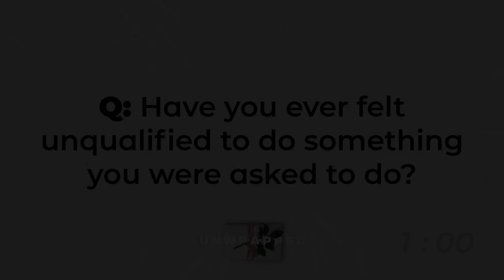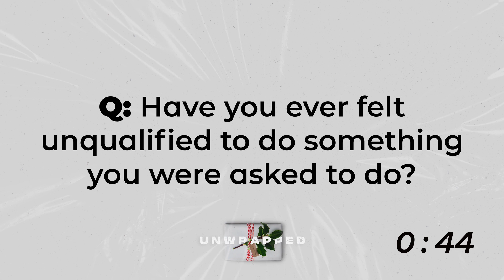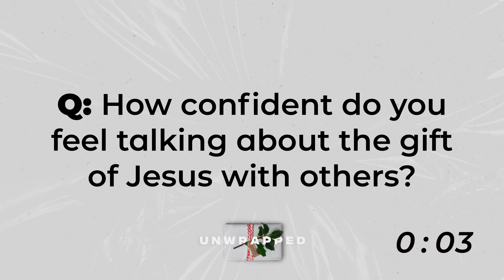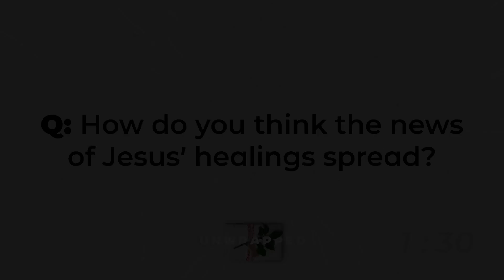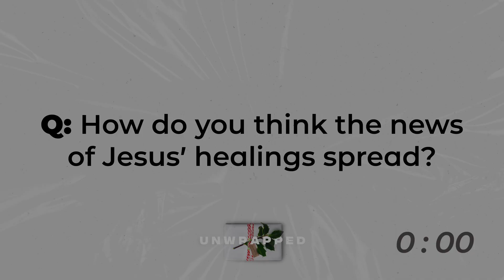Unwrapped - Week 2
WELCOME TO CENTRE STREET YOUTH!

If you made a decision to follow Christ for the first time today, PLEASE CLICK THIS LINK AND LET US KNOW

YouVersion Bible: Centre Street Youth

- Centre Street Church -